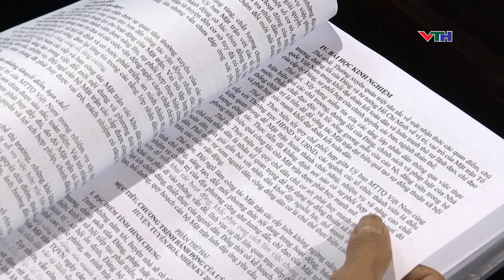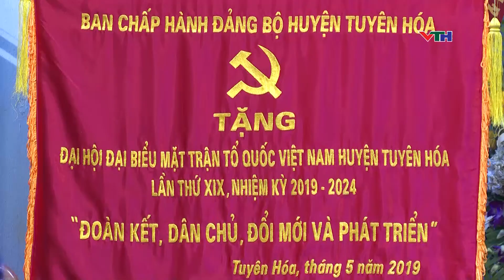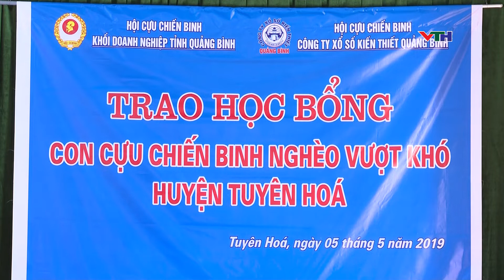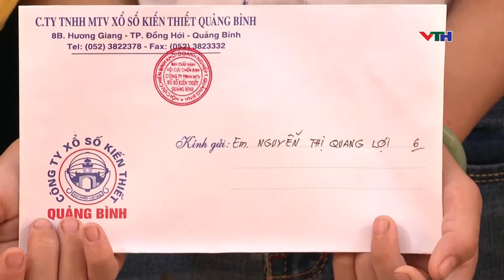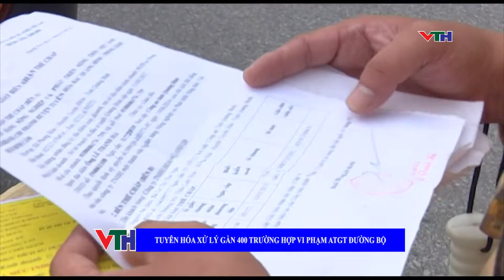CHUONG TRINH TRUYEN HINH NGAY 9 THANG 5 NAM 2019